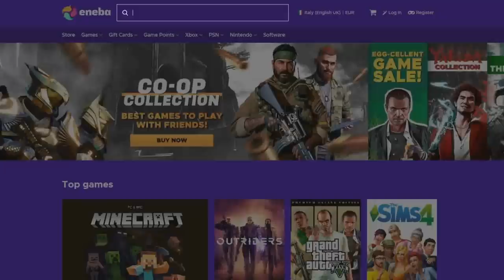The Great Dandelion Show • Gwent Funny Moments • Bonus Episode #18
1) Here you can check all the sources of this episode.

Clips

Clip sent by Honza!
Clip sent by Wilson!

Audio

2) If you want to participate or you know somebody worthy you can send the clips at:

0:00 - Intro
0:05 - ENEBA Sponsorship
0:48 - The Show
4:33 - Outro